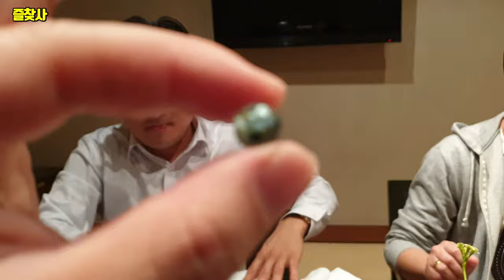마오타이주의 비밀 술병안에 이것이?? 그리고 진짜 가짜 구별법 공개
사업가 친구가 마오타이를 선물해주었습니다.
도수가 높지만 맛이 깔끔하고 좋았어요
아직 공식적으로는 안들어온 술이지만
애주가들은 드셔도 후회없을 맛이긴해요헛  ^^

그러나 과도한 음주는 않좋으니까 조금씩~ 드세여헛~

bgm